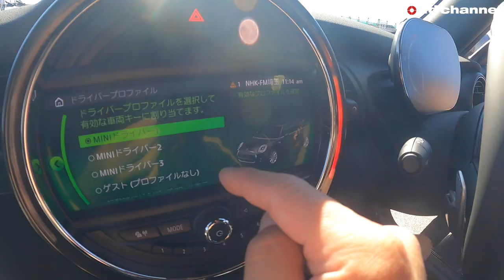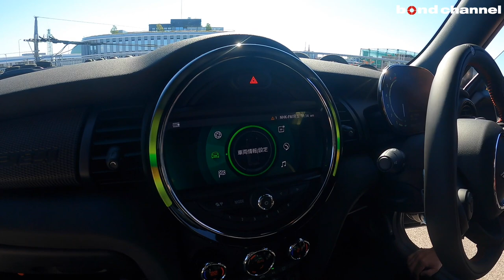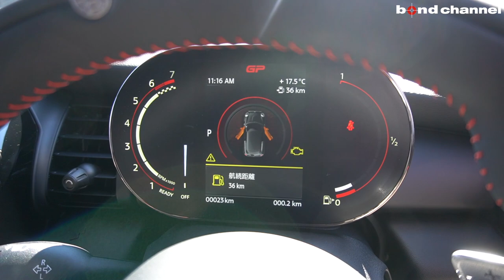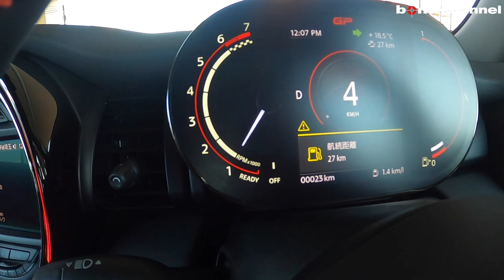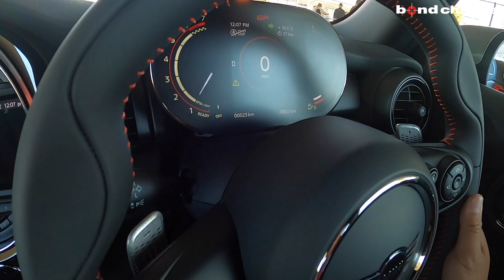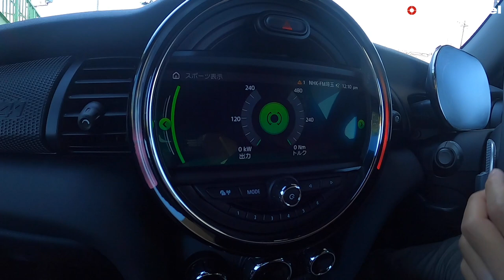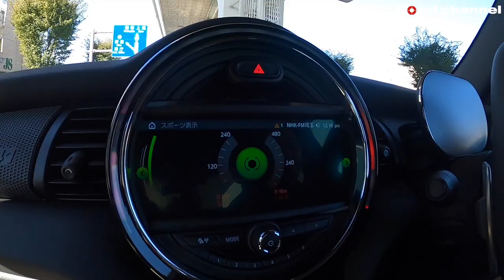【bond cars Urawa】MINI乗りとMINIメカニックが好き勝手にレビュー!! 日本限定240台!! 第3世代MINIの完成形!!【車両紹介】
※ボディカラーの説明が間違っています。正しくは「レーシンググレー メタリック」です

Chapters
00:00 外装紹介
14:37 内装紹介
23:30 トランク紹介
24:59 エンジンルーム紹介
31:53 排気音紹介
34:44 試乗

グレード ジョンクーパーワークスGP
型式 7BA-XXJCWGP
ハンドル 右
カラー レーシンググレーメタリック
保証 あり
修復歴 なし

MINI史上最速モデルとなる「ジョンクーパーワークスGP」（全世界限定3000台、日本限定240台）の入庫です。
8速スポーツ・オートマチック・トランスミッションを搭載。最高出力306馬力 (225kW)、最大トルク450Nmを発揮する。
インテリアはレーシング・スタイルを採用しており、先代モデルと同じくリア・シートを装備せず、フロント・シートの後ろにはクロス・バーのみをシンプルに採用することで、レースの雰囲気を演出している。さらに、六角形の模様が刻まれた金属性のシフト・パドルや、ステアリング・ホイールのスポーク部と助手席周りのインテリア・トリム・ストリップなど、3Dプリンターによって成形したパーツを採用。トリム・ストリップには各車両固有のシリアル・ナンバーが刻印されている。

ボンドカーズ浦和
〒338-0823　埼玉県さいたま市桜区栄和4-1-1
営業時間　: 10:00～20:00(日曜日19:00)
定休日　:　なし